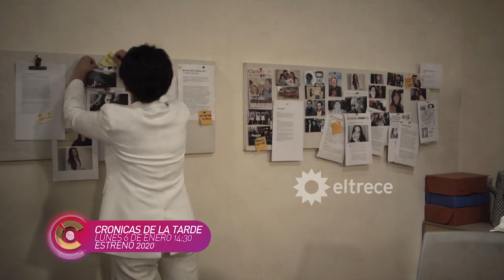¡El lunes 6 de enero a las 14:30 llega "Crónicas de la tarde" con Mónica Gutiérrez por eltrece!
Promo emitida el sábado 21 de diciembre de 2019 en eltrece.
Tras 22 años al frente del noticiero de América, Mónica Gutiérrez decidió que se había cumplido un ciclo y comunicó a través de su cuenta de Twitter su partida. "Quiero contarles que he tomado la decisión de dejar la conducción de América Noticias. Gracias al canal por el trabajo de estos años. A mis compañeros, el reconocimiento y afecto compartido. A los que me dejan entrar a diario a sus casas y corazones, mis bendiciones", escribió el 11 de noviembre.